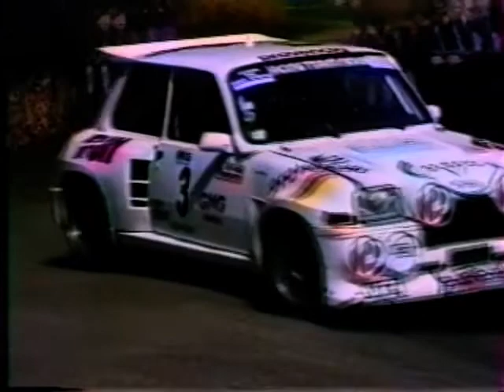Spécial R5 TURBO 4ème Partie / 4